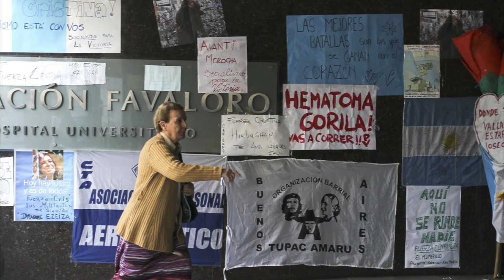Avance de noticias - Panamá América 9 de octubre de 2013